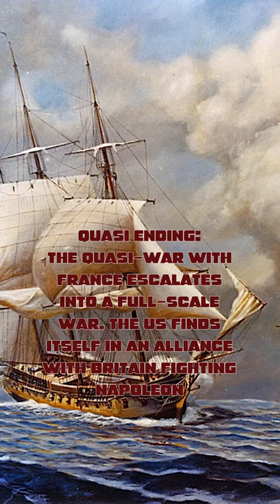John Adams: All Endings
John Adams was the First one term president and is often overlooked as a founding father(he isn’t even in the Hamilton musical). So this video is just some lighthearted fun to see what different “endings” his life might have had if things had gone differently

00:00 Adams and Liberty, Campaign song 1800
00:14 Revolutionary Tea (1889?)
00:25 The British Grenadiers,
00:36 The world turned upside down 1640s
00:48 Hail Colombia Joseph Hopkinson, 1798